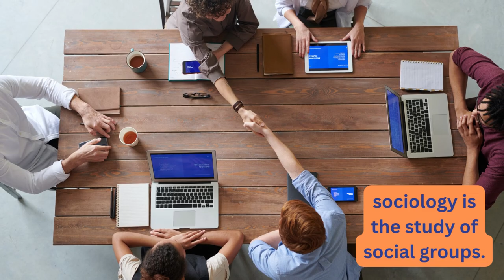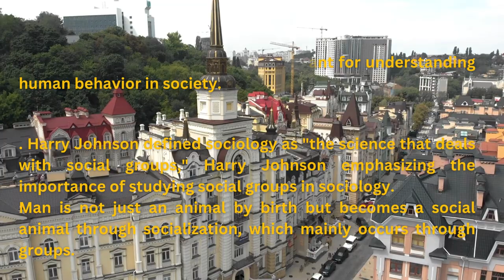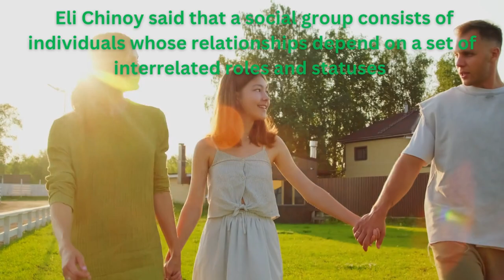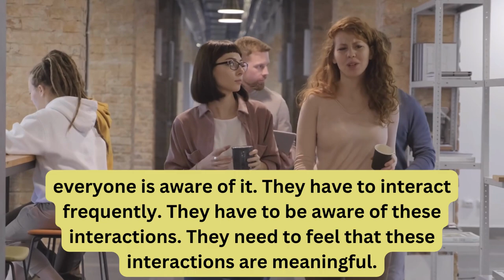What is a Social Group? definition, & Characteristics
Social groups - what they are, their definition, and their characteristics.
 As humans, we live in groups and social interaction is an essential part of our lives.

As you know that sociology is the study of social groups. Humans are social animals and need to interact with others to fulfill their physical, social, and psychological needs. A social group is formed when two or more individuals come together and interact frequently, perceiving the contact as meaningful. Group membership gives a sense of belonging and each member has a position and role within the group. Group members share goals or objectives and work together to achieve them. Understanding social groups is important for understanding human behavior in society.

. Harry Johnson defined sociology as "the science that deals with social groups," Harry Johnson emphasizing the importance of studying social groups in sociology.
Man is not just an animal by birth but becomes a social animal through socialization, which mainly occurs through groups.

Now, let's take a look at some scholar definitions of social group

According to Theodore Mills, a social group is a group of two or more individuals who come into contact with each other to achieve a purpose and perceive such contact as meaningful.

According to Ogburn and Nimkoff, "Whenever two or more individuals come together and influence one another, they may be said to constitute a social group."

 Eli Chinoy said that a social group consists of individuals whose relationships depend on a set of interrelated roles and statuses.

From these definitions, we can conclude that, Social group is defined as when two or more individuals come together and influence each other.
A group needs at least two people to exist.
A group of two people is the smallest social groupis called a Dyid while a group of three is called a Triad.

Now, let's discuss the characteristics of social groups.

1)  A group consists of two or more individuals.Two or more individuals are required to form a group.
2) There is a common purpose, goal, and understanding among the group members.
3)  Social interaction takes place between individuals in a group, and everyone is aware of it. They have to interact frequently. They have to be aware of these interactions. They need to feel that these interactions are meaningful.
4)  Group members have a sense of cooperation. Group membership is the sense that we belong, just like the sense that other people are members of our group.
5)  There is a sense of unity groups, in (similar norms, values, and expectations).
6)  A group has a structure.
7)  in social groups Inter-group relations are relatively permanent contacts among the members.